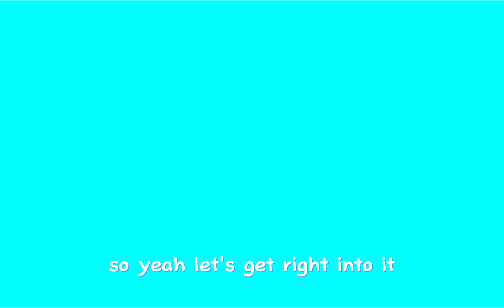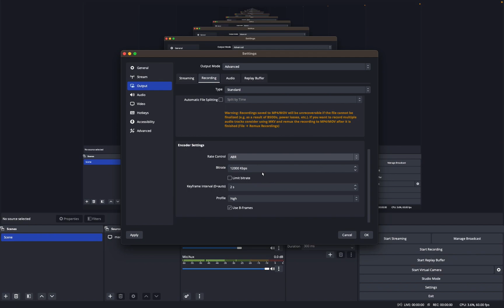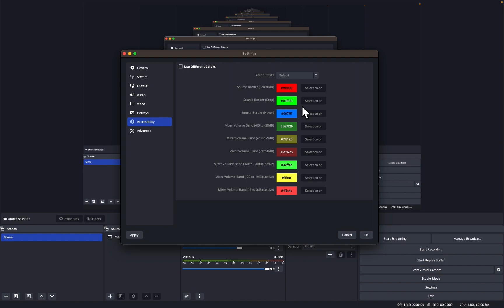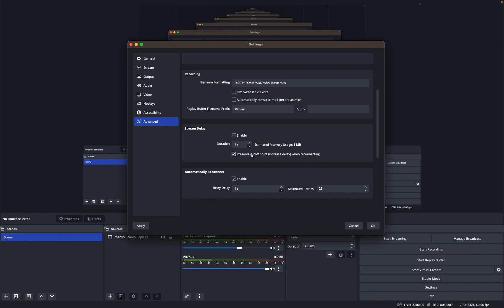The BEST OBS Settings for MAC...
Today I show you guys my long awaited OBS settings!
⏯️ ~ Ty for watching! Like and sub!
📱 ~ Softwares: OBS, Capcut, Canva, Davinci Resolve.
👀 ~ FOV: 73 - 82
❇️ ~ Sens: 14%
🔄 ~ DPI: 3200
🖱️ ~ Mouse: Model O Wireless
⌨️ ~  Keyboard: Custom
🔥 ~ Thumbnail maker: Myself lol
✨ ~  Editor: Also myself lol